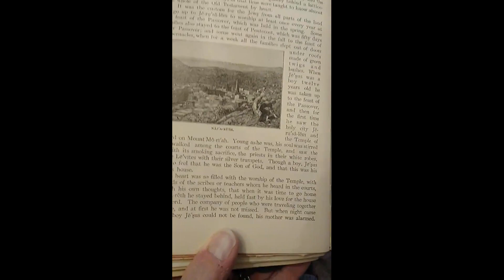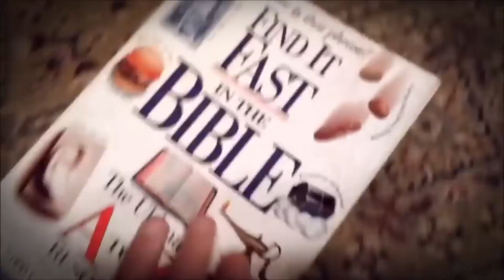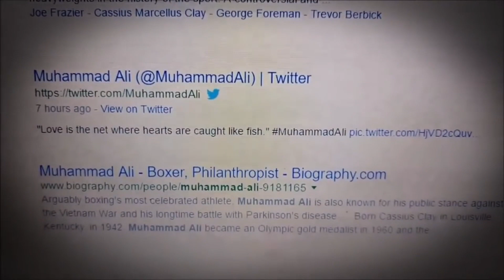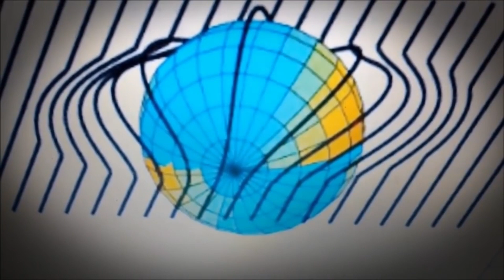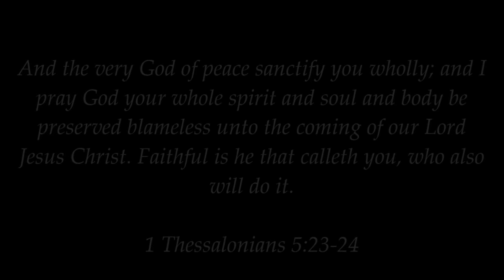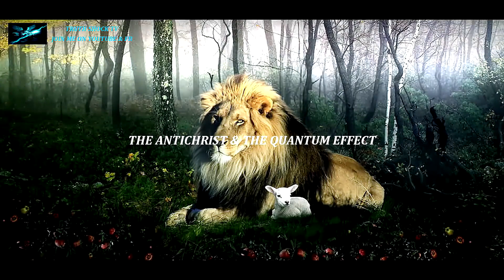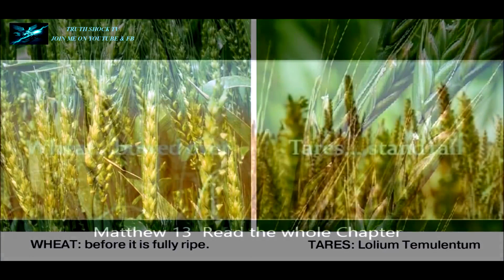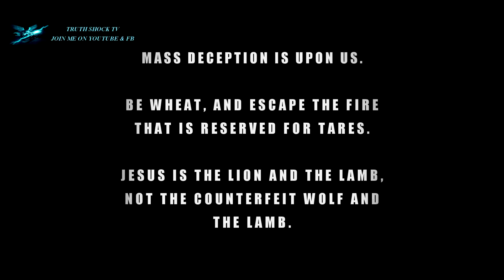Could we be in a different time line? Mandela affect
This is just some videos I put together trying to figure out what's happening, Or what happened?